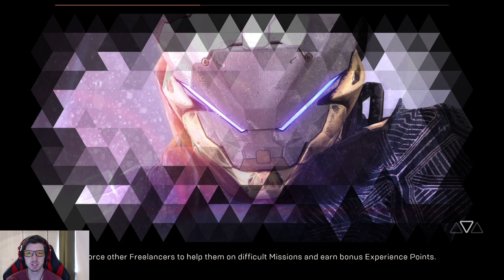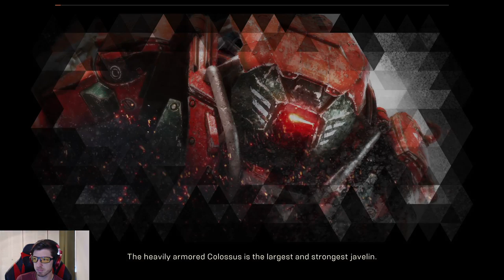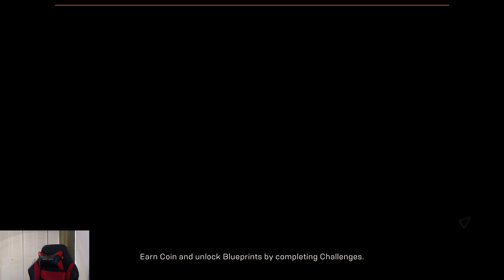Anthem State of the Game then Legendary Contracts and Strongholds (LiveStream)(PS4 Pro)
Talking about the current state of Anthem the working through my daily contracts and playing some strongholds.